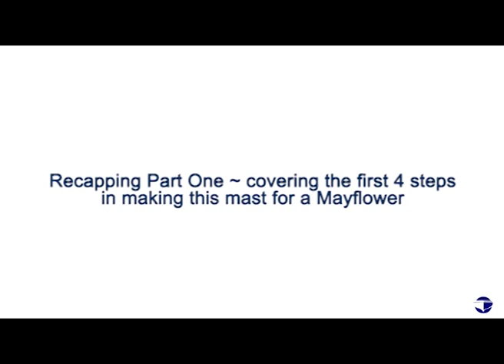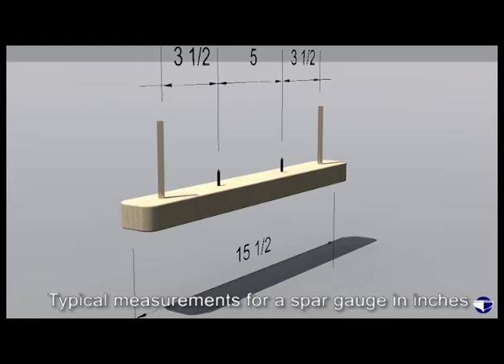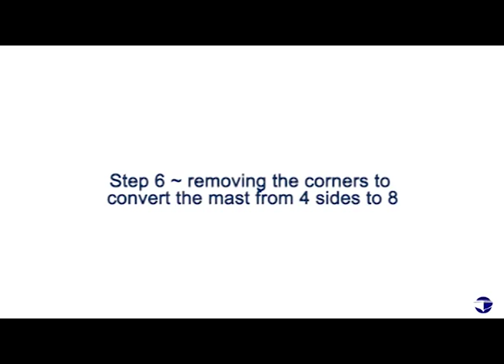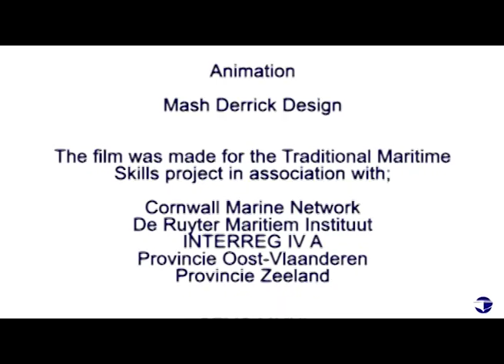Making Wooden Spars Part 2 of 5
Overview of the skill:
A spar is a general term for any mast, yard, boom, gaff, bowsprit, etc. on a vessel and nowadays they can be  made from wide range of materials including wood, metals such as aluminium and the more exotic materials like carbon fibre. However, our focus is on a standard solid mast seen on small and big vessels alike.

The process demonstrated can be scaled up and down to suit the application, once the basics are understood. The  mast being made is for a Mayflower sailing dingy and will be demonstrated by Marcus Lewis.

Materials:
Suitable wood i.e. spruce

Equipment:
Mast design (drawing or pattern of mast to copy)
Saw horses
Spar gauge
Clamps
Straight edge (aluminium sail track)
Mast blocks
Hand plane
Hand saw
Electric planers
Mast round planer
Electric drill
Sander
Router
Square
Personal Protective Equipment (PPE)
Pencil

Technique:
The process is demonstrated in the accompanying video clips with a step-by-step guide.
The conversation with the boat builder, in this case, Marcus Lewis is unscripted and
covers the technique from his experience.

Part 1
·  Step 1 ~ the design and plan for the spar, in this case a mast for a Mayflower
·  Step 2 ~ planing the first tapers
·  Step 3 ~ marking the front taper
·  Step 4 ~ planing the front taper

Part 2
·  Step 5 ~ using a spar gauge to mark out the mast to convert it from 4 sides to 8
·  Step 6 ~ removing the corners to convert the mast from 4 sides to 8

Part 3
·  Step 7 ~ going from this 8-sided shape to 16 by removing the corners again
·  Step 8 ~ converting the 16-sided shape to 32
·  Step 9 ~ final planing from 32 sides to nearly round
·  Step 10 ~ using a sander to get the final round shape for the mast

Part 4
·  Step 11 ~ after the initial shaping, key measurements need to be checked
·  Step 12 ~ cut the mast to length
·  Step 13 ~ mark out the mast step and plane the taper
·  Step 14 ~ mark the top of the mast and cut the shoulder for the mast band

Part 6
·  Step 15 ~ mark out the mast's sheath
·  Step 16 ~ fitting the mast band